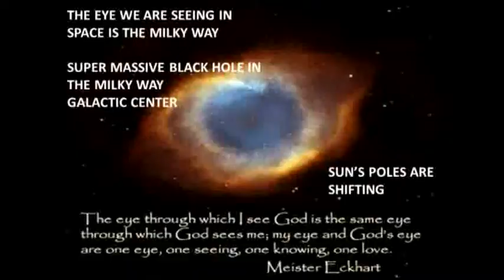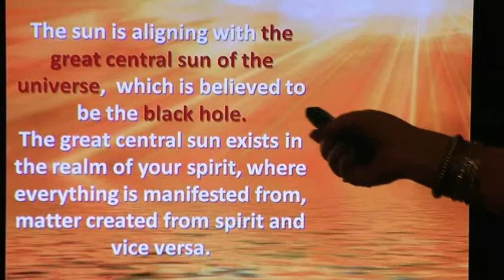Batsheva Dor Australian Tour - Part 3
Our human spiritual evolution has begun. Full Moon Night July 3rd 2012. Batsheva Dor speaking about aligning with the ascension process and explaining the galactic movements influencing Earth's evolution at this time.